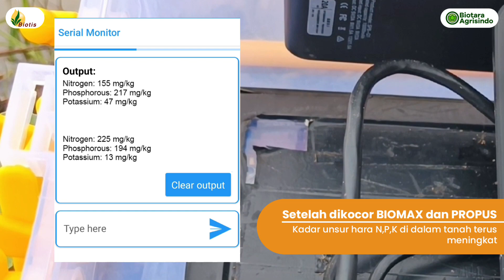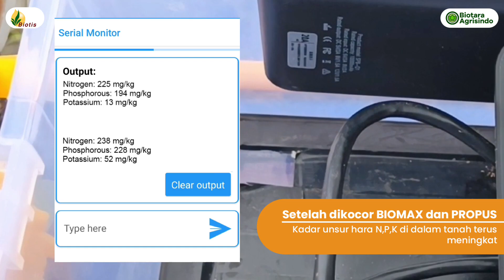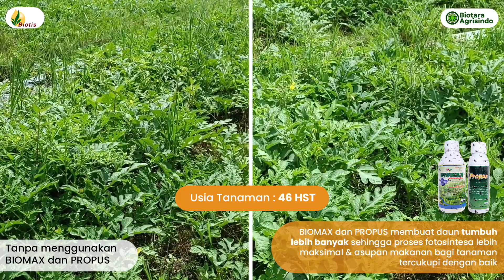BIOMAX & PROPUS || Nutrisi Tepat Setelah Polinasi, Semangka Dijamin Berbuah Besar dan Melimpah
Sobat tani, mencukupi asupan nutrisi tanaman semangka sejak awal tanam, terutama pada waktu setelah polinasi, sangat penting dilakukan karena akan mempengaruhi pertumbuhan dan pembentukan buah. Namun faktanya, pemberian nutrisi menggunakan pupuk dasar pada fase awal tanam, belum cukup memenuhi kebutuhan tanaman. Oleh karena itu pemberian nurisi melalui pengocoran menjadi hal yang penting dilakukan, agar ketersedian hara sebagai nutrisi bagi tanaman, dapat terserap lebih optimal.

Untuk memenuhi kebutuhan nutrisi tanaman semangka, sobat tani tak perlu bingung! Karena saat ini, telah hadir teknologi BIOMAX dan PROPUS yang  telah terbukti mampu memberikan asupan nutrisi yang berimbang, terutama kadar hara makro N, P dan K bagi tanaman. Dengan BIOMAX dan PROPUS, nutrisi tanaman tercukupi, pertumbuhan menjadi lebih optimal sehingga menghasilkan buah yang besar dan melimpah!

Yuk simak informasi lengkapnya di video berikut ini!

Kunjungi halaman kami untuk mendapatkan informasi seputar permasalahan pertanian beserta solusinya!